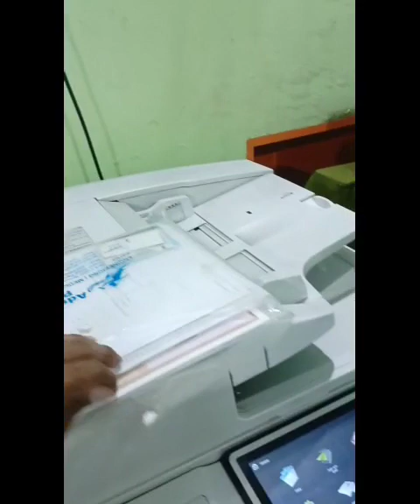Vlog24 GOING to 10Asc Bihta Airforce phase 2 From Chapra to Bihta Airforce Remedical review today